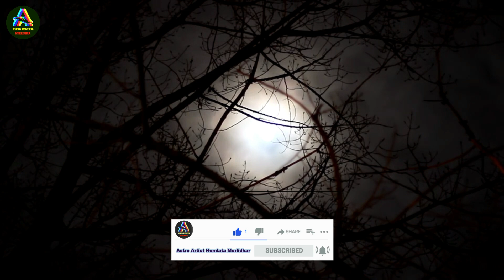पितृ पक्ष में इसलिए नहीं किए जाते शुभ कार्य क्यों मना होती है नई चीजों की खरीदारी ?